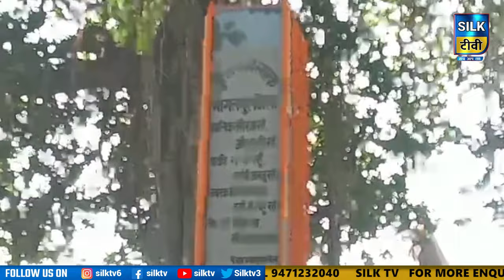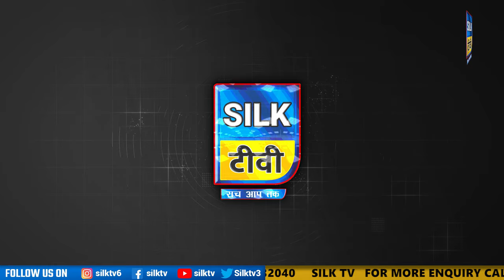SILK TV- जिले की खबरें एक साथ || 21 OCTOBER 2023